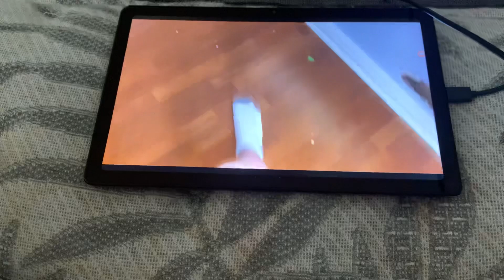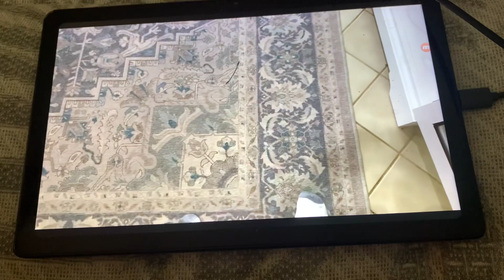April 1 2023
Theresa Chernetsky